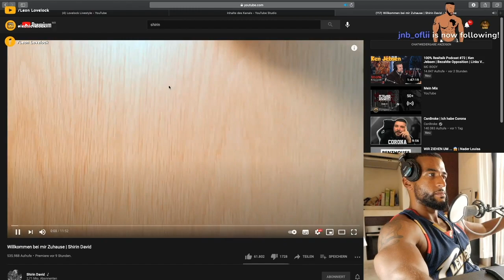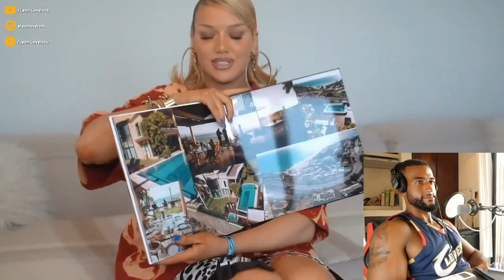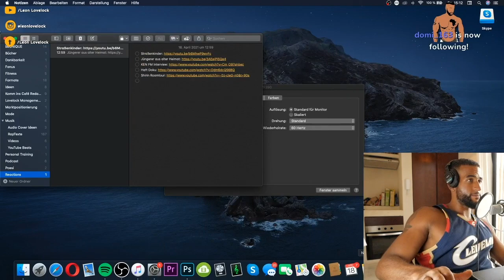FEAUTURE mit SHIRIN DAVID !? 😎 REACTION auf IHRE "ROOMTOUR" - Leon Lovelock